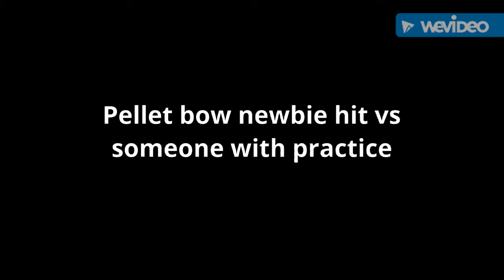Pellet bow newbie